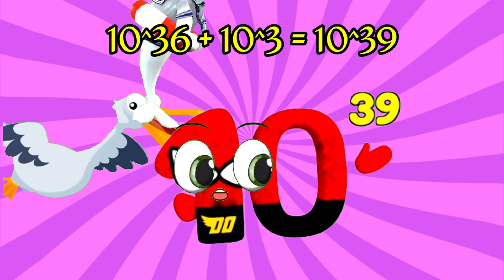WONDERLAND: Counting Addition | BIG NUMBERS | Quattuorsexagintillion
nursery rhymes